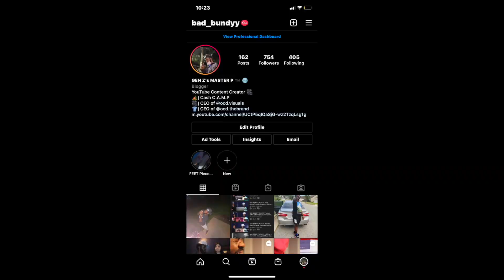BAD BUNDYY REACTS : Awesome Ninja Cooking Skills #2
CASH C.A.M.P IM BACK WITH ANOTHER REACTION VIDEO ! WE GOT "Awesome Ninja Cooking skills That are Another Level / Satisfying Ninja Cooking Skills #2" REACTION NEWCONTENT CASHCAMP BADBUNDYY 🔥🔥🔥🔥🔥 OR 😂😂😂😂